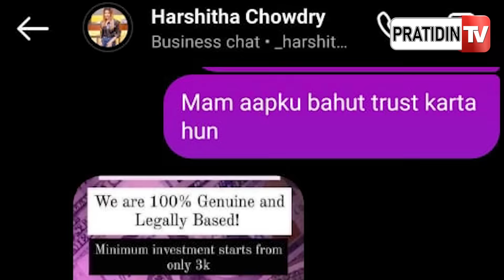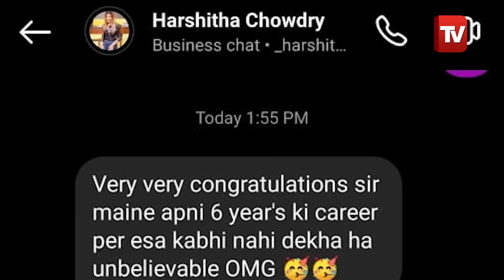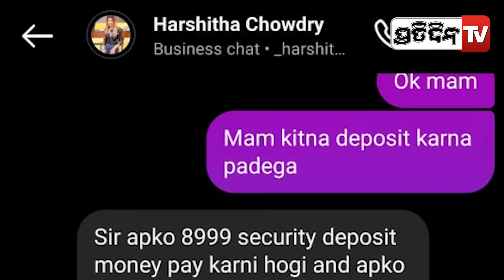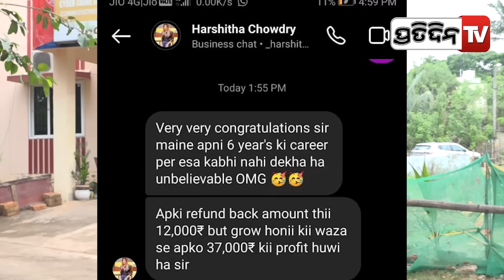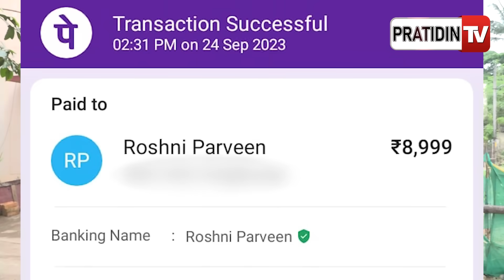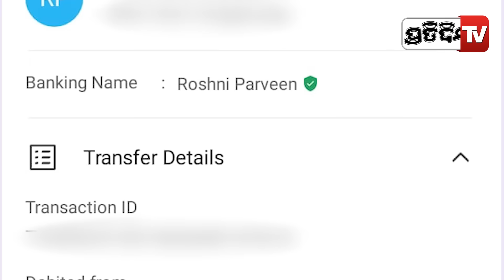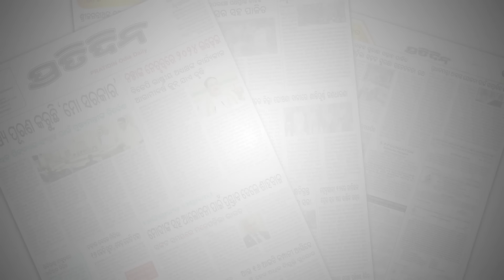ବର୍ଷା ସାହୁ ପରେ ମିଷ୍ଟର ରାଉତ ଓ ଅନୁଷ୍କାଙ୍କ କଥାରେ ଟଙ୍କା ଲଗାଇ ଠକାମୀ ଶିକାର ହେଲେ ଯୁବକ। Cyber Fraud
ବର୍ଷା ସାହୁ ପରେ ମିଷ୍ଟର ରାଉତ ଓ ଅନୁଷ୍କାଙ୍କ କଥାରେ ଟଙ୍କା ଲଗାଇ ଠକାମୀ ଶିକାର ହେଲେ ଯୁବକ। Cyber Fraud | Akash rout | Anushka Routray